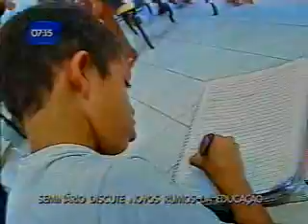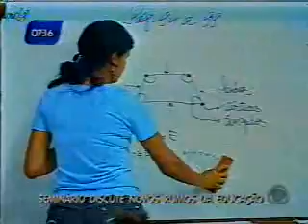Bahia no Ar - Bloco 1 (part.5) 09.06.2011.asf